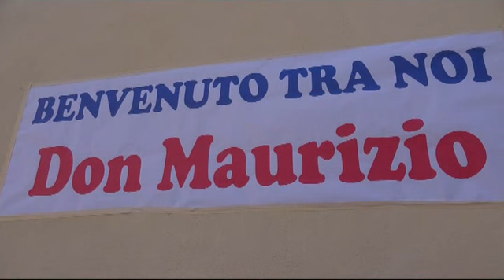Fiano Romano 3.09.2023 Ingresso Parroco don Maurizio Medici omelia S.E. Mons. Marco Salvi